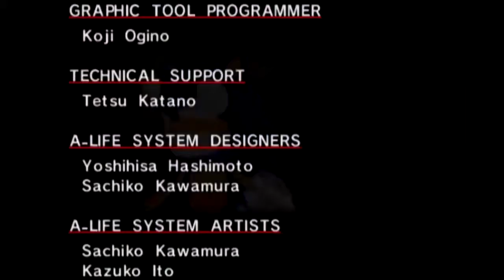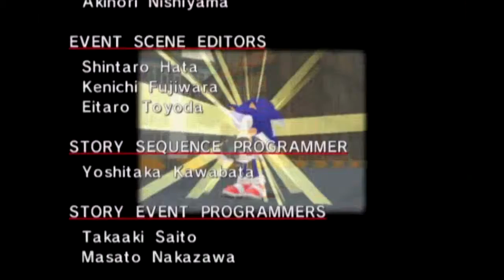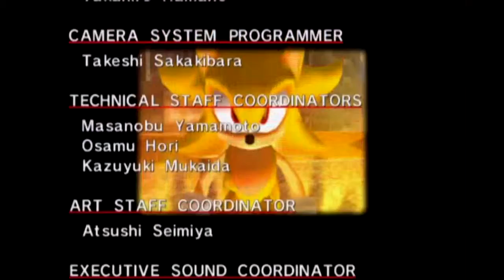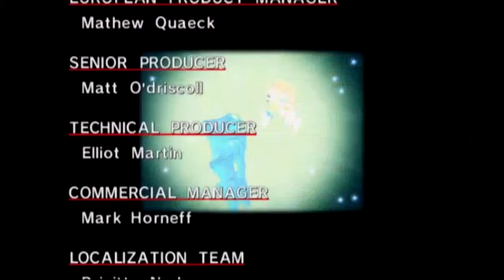Let's Replay Sonic Adventure DX [Final Story] - Open Your Heart It's Gonna Be Alright!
Oh yeah! Let's do this!